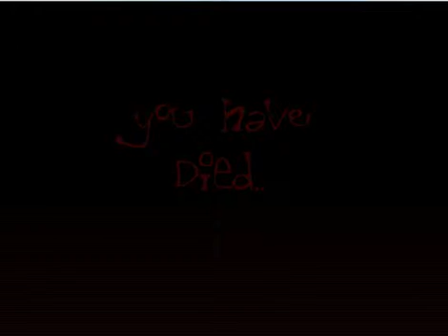Lily Plays: Lain's Horrible Adventure Part 13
This is an awesome RPGMaker game done by NephilV. Content is suited for a mature audience. If you don't like certain types of jokes, this is also not the type of game for you. Hope you enjoy!